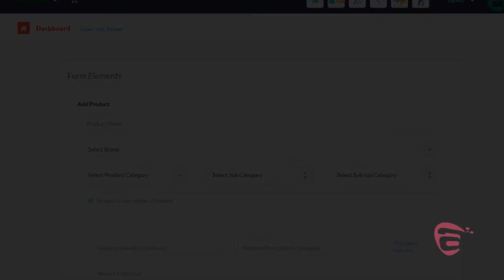iTechScripts Pet Shop Script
Pet Shop Script is a popular multi vendor kids products shop script developed in jQuery, PHP and MySQL. This product is considered the best in category. We offer extensive customization (design and development) of this product at minimum charges.